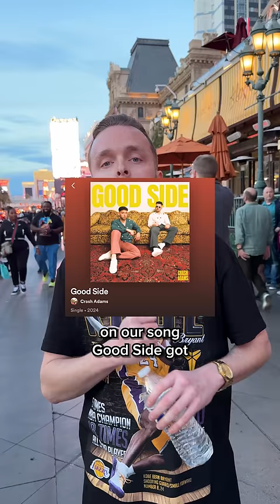I Was Not Expecting That From This Random Rapper in Vegas Part 2🤯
This song is called "Good Side" by Crash Adams and it's OUT NOW everywhere🔥

I Can't Believe This Actually Happened during our performance - We performed our new song "Good Side" in public and something surprised us!

Hey, we're Crash Adams, two musicians who are best friends from Toronto who love to make pop/alternative music. You may have seen us doing viral stunts in the middle of the street with our red couch, to help spread our music! We produce, write, sing, mix and master all of our songs, and we love showcasing this music in a fun and humorous way through public pranks and performances in the middle of the street. We love to see how people react!

If you like musicians like Maroon 5, Harry Styles, Bruno Mars, Stellar, Imagine Dragons, Glass Animals, Benson Boone you'll love our content and music!